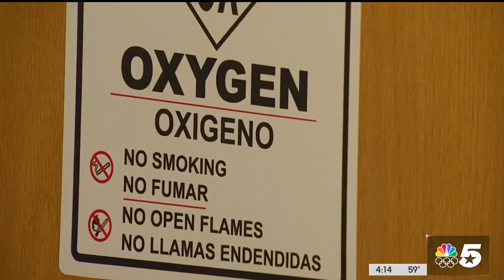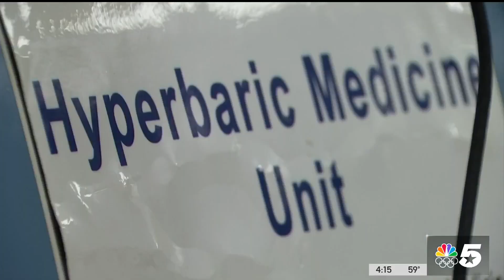Can oxygen help people recover from concussions faster?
Researchers in Dallas are working on the next big breakthrough in concussion research. NBC 5 health reporter Bianca Castro reports they are looking for proof that hyperbaric oxygen treatments can help people recover faster.